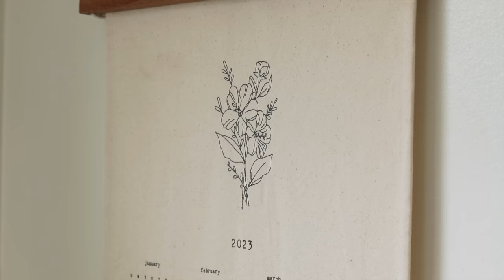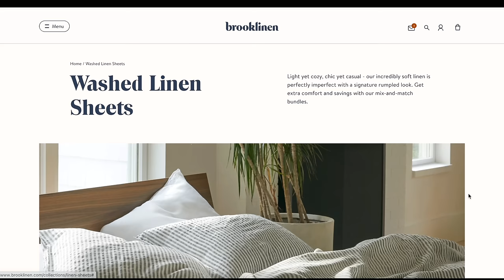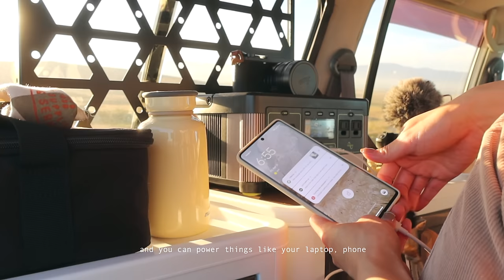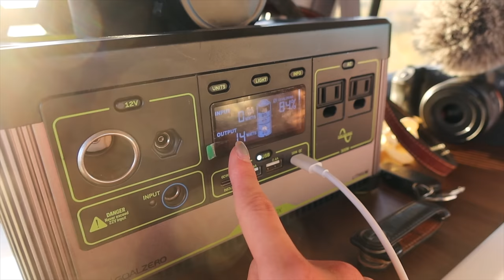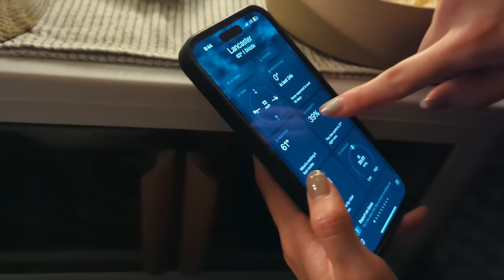VLOG: 🌸 Spring is here, California poppies super bloom, cozy at home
Timestamps:
0:00 intro
0:37 slow morning
1:20 new bedsheets
3:36 dinner & Netflix
4:29 quality time with Navi
6:50 California super bloom!
9:24 camping through the wind
13:41 chill morning
16:31 cozy night at home

*Canon G5X II
Google Pixel 7 Pro
M U S I C